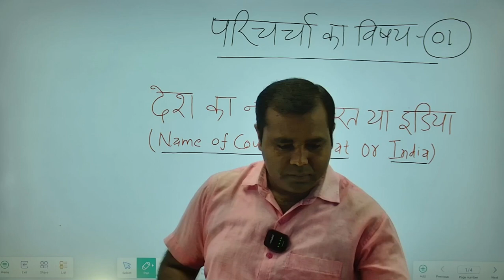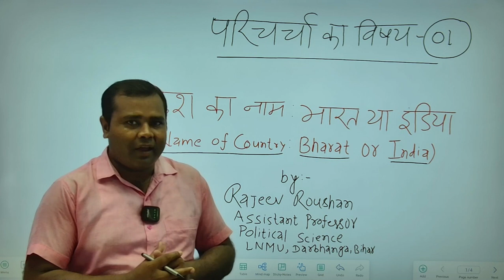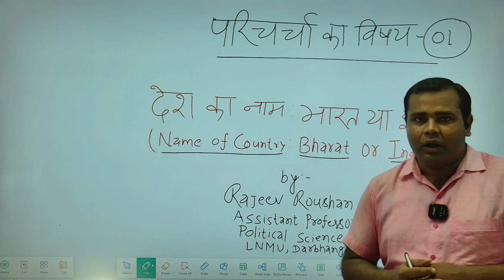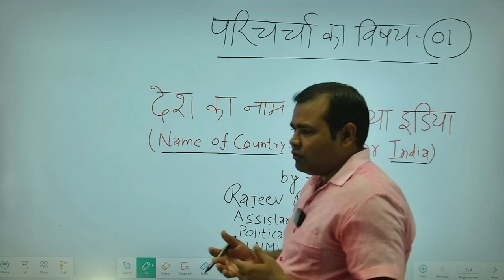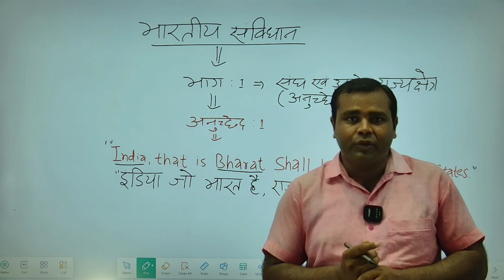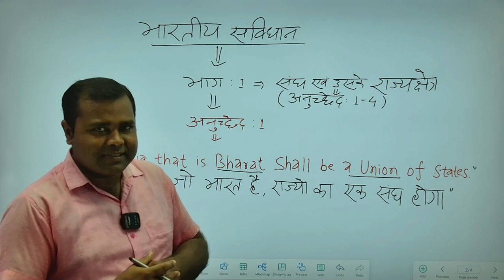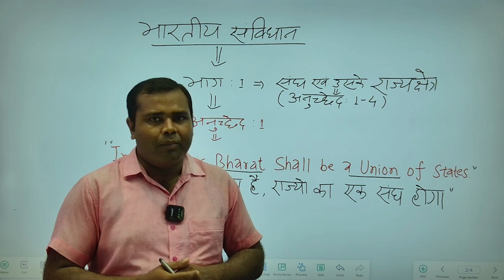INDIA V/s BHARAT | क्या होना चाहिए देश का नाम 'भारत' या 'इंडिया' !! Dr. Rajeev Roushan | AKB